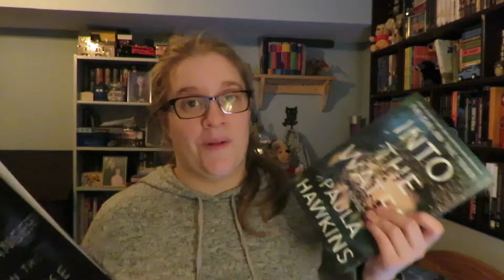October Book Haul!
In my video I talk about all the books I accumulated in October. I think I did pretty well this month, especially seeing that I read half of the books I bought!

~The Books~
A Morbid Taste for Bones - Ellis Peters

St. Peter's Fair - Ellis Peters

~Borrowed~
His Bloody Project by Graeme Macrae Burnet